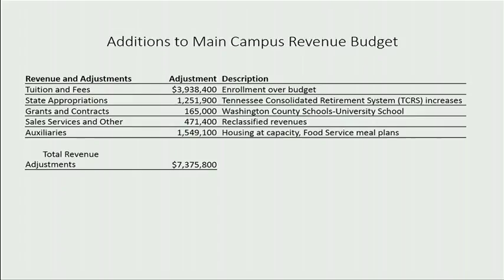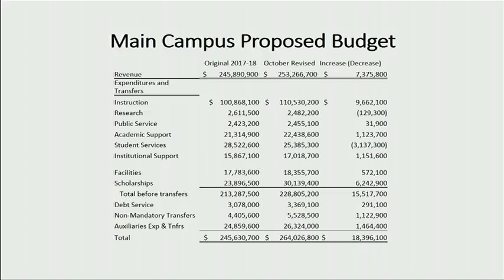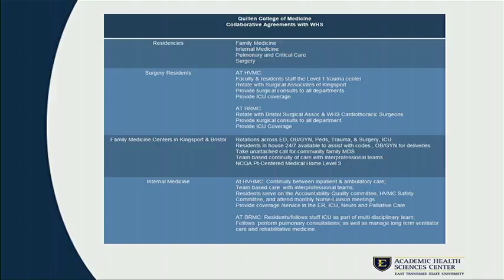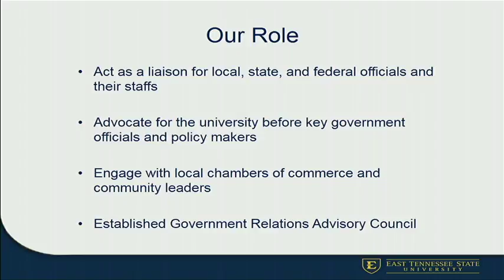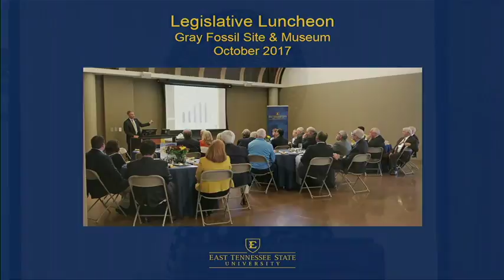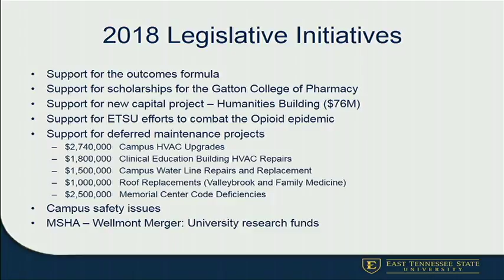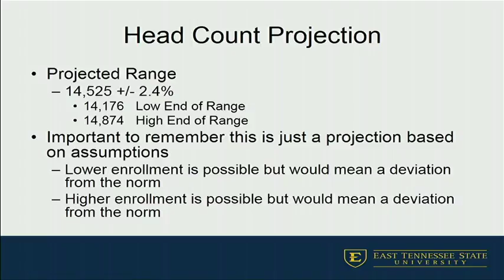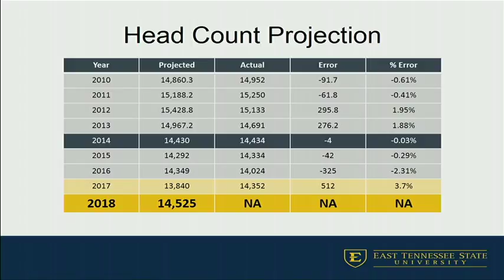ETSU Board of Trustees 11-10-17